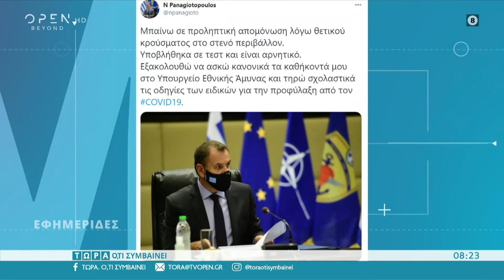Σε προληπτική καραντίνα ο Νίκος Παναγιωτόπουλος | Τώρα ό,τι συμβαίνει 14/11/2020 | OPEN TV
Σε προληπτική καραντίνα μπαίνει ο υπουργός Άμυνας της χώρας, Νίκος Παναγιωτόπουλος. Την ανακοίνωση την έκανε ο ίδιος μέσα από ανάρτηση στο Twitter.